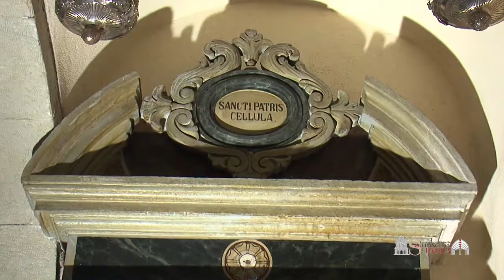Prof Cataldo Zuccaro Pontificia Università Urbaniana